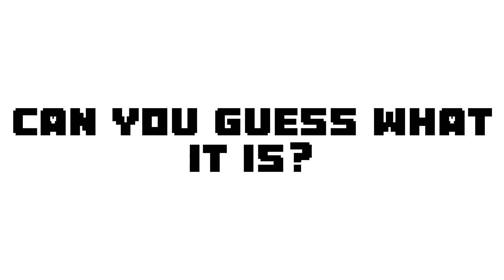Sneak peak for my next video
I’ll keep you updated